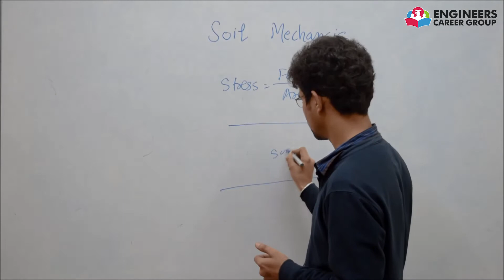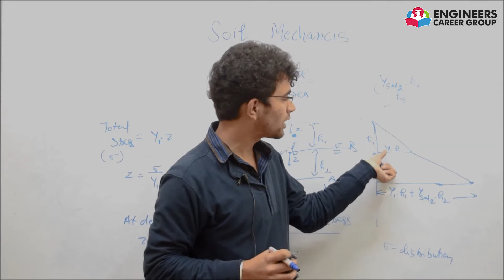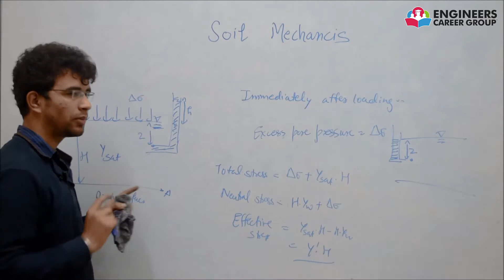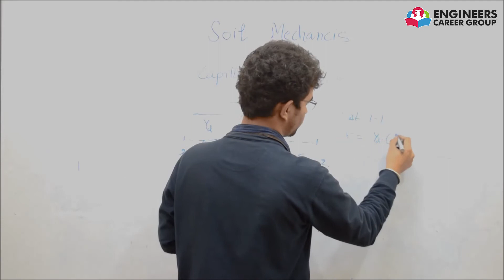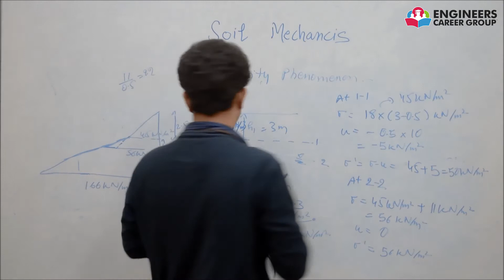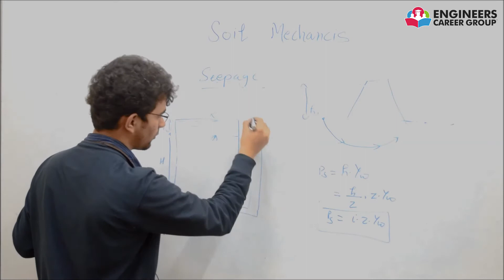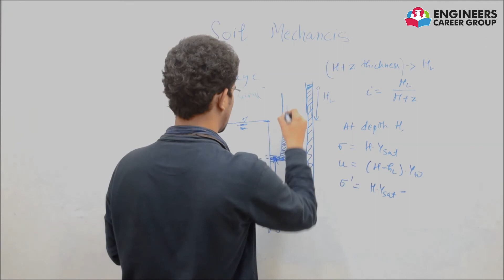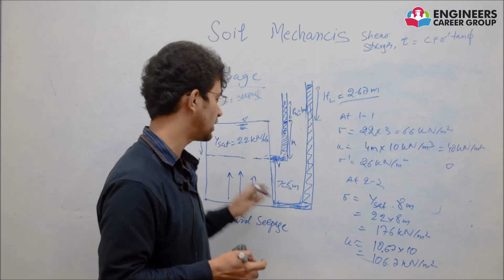Stresses in Soil and its Distribution | CE | GATE Coaching in Chandigarh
This video explains the Stresses in Soil and Its Distribution , Soil Mechanics.